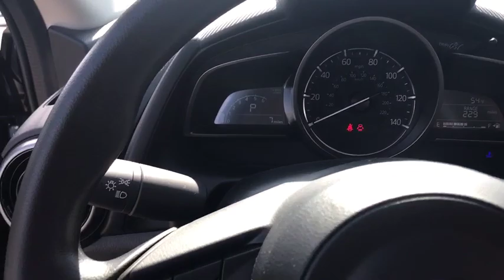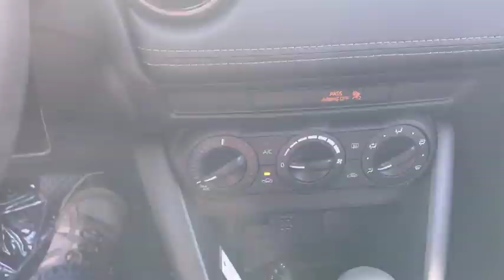2019 Mazda CX-3 near me Libertyville, Waukegan, Schaumburg, Crystal Lake, Arlington Heights, IL 9200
Crystal Blue N 2019 Mazda CX-3 available near me in Libertyville, Illinois at Napleton Mazda Libertyville. Servicing the Waukegan, Schaumburg, Crystal Lake, Arlington Heights, IL area.
2019 Mazda CX-3  - Stock#: 9200 - VIN#: JM1DKFB70K0436973

2019 Mazda CX-3 Sport AWD Crystal Blue Recent Arrival! 6-Speed Automatic 2.0L 4-Cylinderbrbr27/32 City/Highway MPG